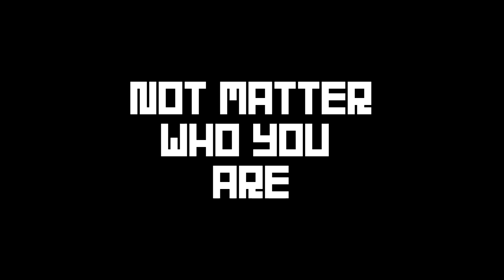Getting the MOST POWERFUL Weapon - (LUCKY AIRDROP) | Rust Ep.2